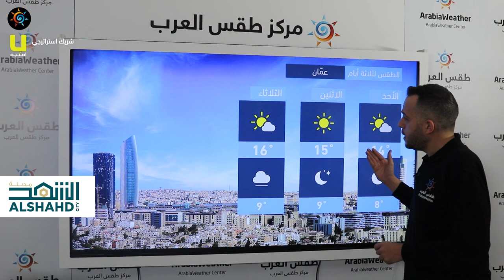طقس العرب - الأردن | النشرة الجوية الرئيسية | السبت 2020/12/19